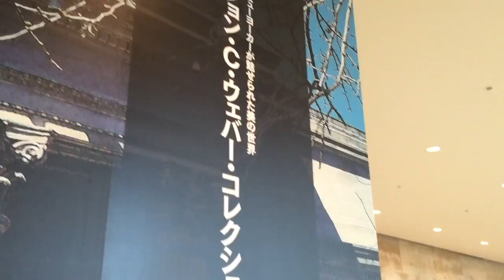Miho Museum - Autumn 2015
Miho Museum
by Architect I. M. Pei
Shiga Prefecture, Japan
November 2015